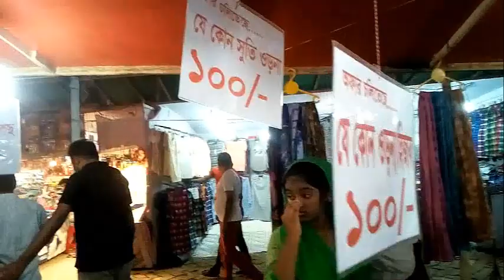শিল্প ও বানিজ্যমেলা,রাজবাড়ী -২০১৯-Industrial and trade fair rajbari by Gurukul!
বিনীত,
গোলামমোস্তফা
শিক্ষক, রাজবাড়ীগুরুকুল

রাজবাড়ী শিল্প ও বানিজ্য মেলা 2019 part 1 Industrial and trade fair Rajbari
রাজবাড়ী শিল্প ও বানিজ্য মেলা 2019 part 2 রাতের ভিডিও Industrial and trade fair Rajbari 2019
রাজবাড়ী শিল্প ও বানিজ্য মেলা 2019 Industrial and trade fair Rajbari